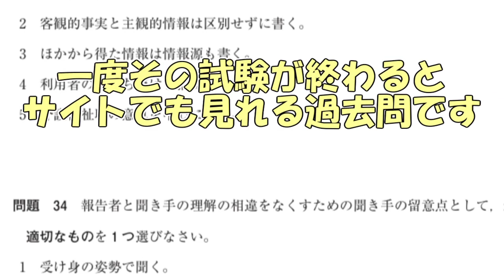【DQMBV】ぼくのかんがえた さいきょうのチーム ぜんへん #259【実況】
ちからもHPもたかいギガンテス！
つうこんのいちげきも持つちからのたかいボストロール！

ちょっとじゅもんもつかえるデルクロア！（悪魔神官の呼称）

そんなあくま三体でバトルロードに挑む少年を数多く見てきました。
僕は悪魔神官以外、実機では使ったこと無いです……

ただしこの方々の利点としては
『耐性』などが余り理解できなくてもごりおしで解決する事が可能なのが最大の利点です。

知らなくても楽しめる良いゲームだ……